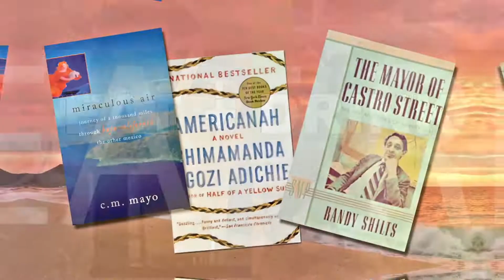Kanarra Falls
Kanarra Falls takes hikers through an enchanting slot canyon in southern Utah not far from St. George